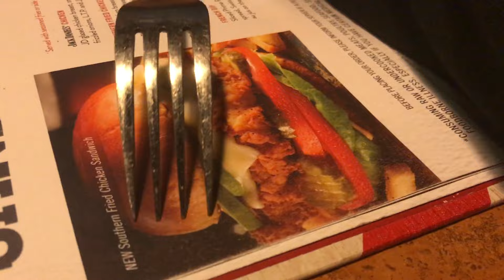Redneck Fun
Mikes Snap Chat:
capgun5678

Snap chat: howard456